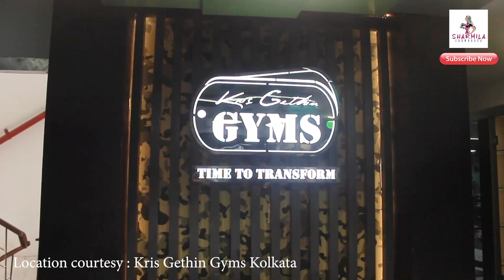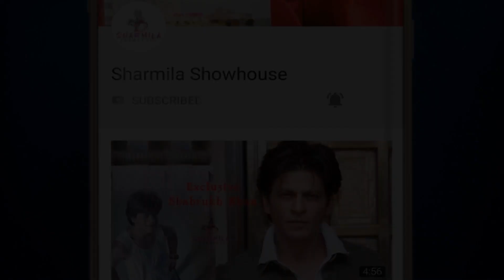জিমে কী ধরনের Exercise করেন সোমরাজ? প্রথমবার শর্মিলা শোহাউসে | Somraj | Celebrity Secrets | Gym